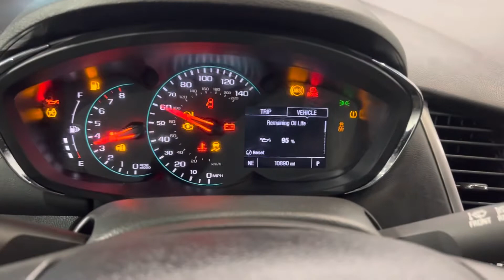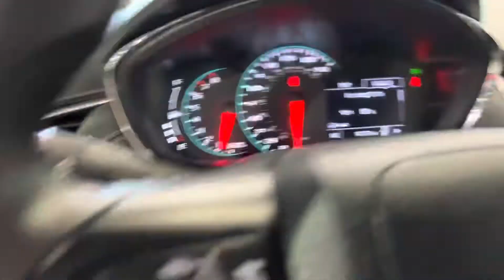2020 CHEVROLET TRAX LT A6 4D FWD 1.4L TURBOCHARGED 4CYL SUV - FOR SALE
Have a look at this One Owner, Low Miles, Extra Clean, Serviced, & Non Smoker 2020 Chevrolet Trax LT FWD Wagon SUV with Silver Exterior Paint on Black Cloth/Leatherette Interior Upholstery. This Super Fun Small SUV is Equipped with a 1.4L I4 Turbo Charged Engine Coupled with 6-Speed Automatic Transmission. @TXAutogroup

Services done by TX Auto Group Service: Thermostat Housing Replaced, Water pump Replaced, Coolant Flushed, AC Serviced, Oil & Filter Changed.